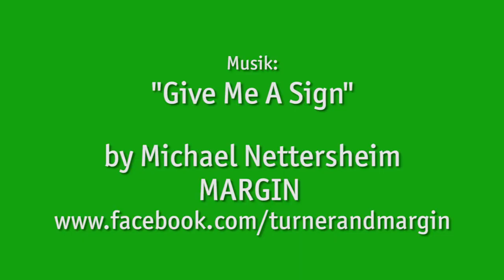Ein Sommertag auf NaturGut Ophoven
Zusammenfassung des NaturGut Ophoven Sommerfest am 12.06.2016 mit vielen Streetfood Ständen und Gerichten aus Syrien, Afghanistan, Madagaskar und der Türkei. Ein bisschen viel Regen aber trotzdem gut besucht, mit guter Stimmung. Danke an alle Besucher und Teilnehmer!